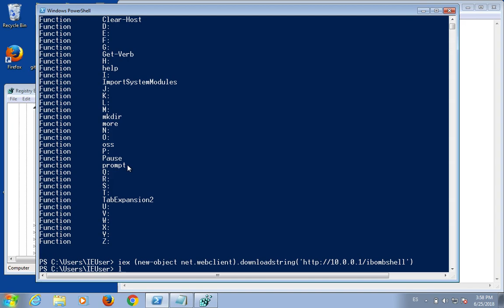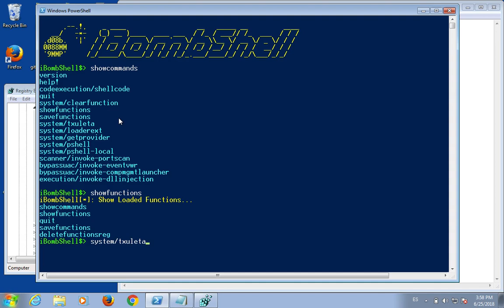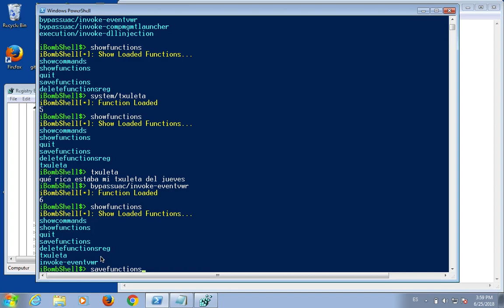iBombShell: PoC savefunctions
Demo de funcionamiento de la opción de savefunctions en iBombShell. Más información en el artículo